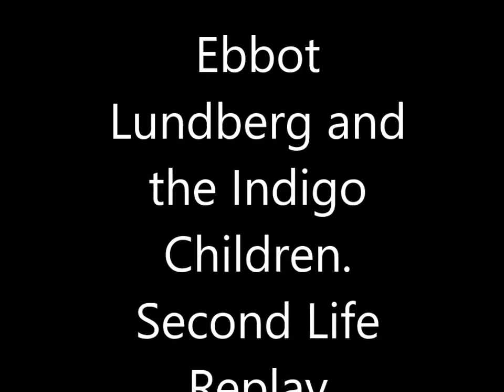Ebbot Lundberg and The Indigo Children. Second Life Replay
Filmed at the Half Moon, Putney, London on  24 June 2016. An amazing night.